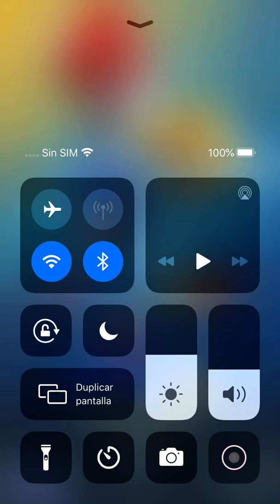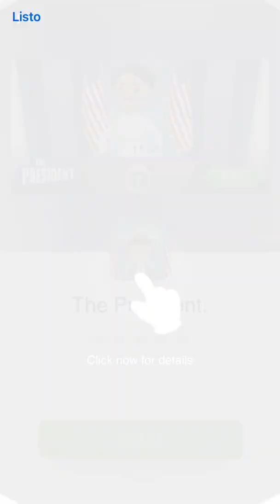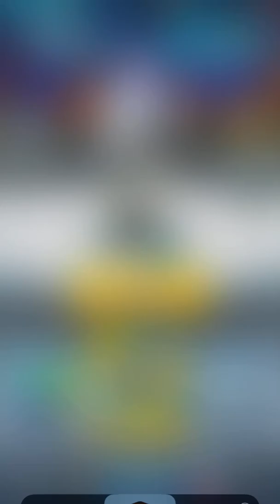22 de junio de 2022